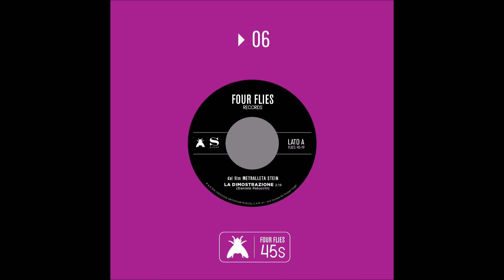Daniele Patucchi - La Dimostrazione / Elikiller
FLIES 45-19 | Daniele Patucchi LA DIMOSTRAZIONE / ELIKILLER
Four Flies 45s Serie | Ltd. Ed. 300 copies

For the first time on 7-inch vinyl, the killer "Dusty Fingers" tune, LA DIMOSTRAZIONE, taken from the soundtrack for the Spanish movie, "Metralleta Stein". A moody, dark-funk midtempo track, fueled with solid drum breaks and heavy basslines. A real classic for any beatmaker, this track has been sampled and compiled a dozen times.
On the flip side, you will find the more dynamic ELIKILLER, another smashing jazz-funk tune with great rhythmical and menacing tension.
Limited Edition of 300 copies. Don't miss out on this one! This is Italian rare groove at its finest.